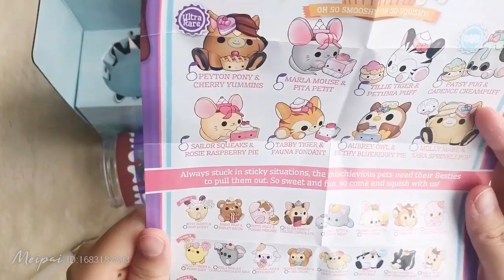四代杯子蛋糕系列🍰 今天还是除了抽不到可乐都挺欧的肉桂